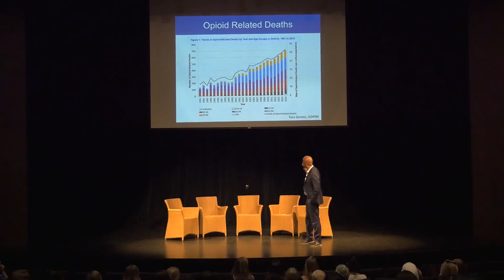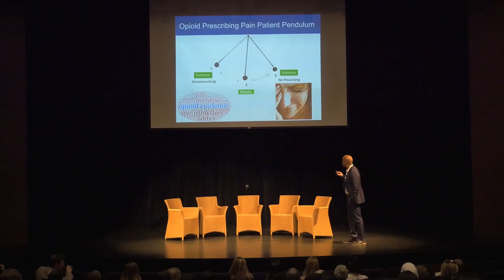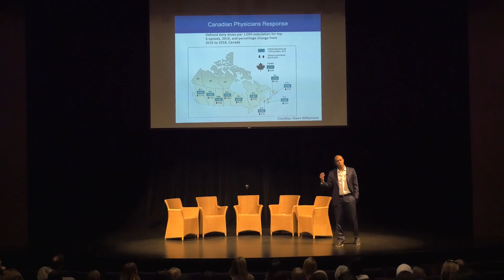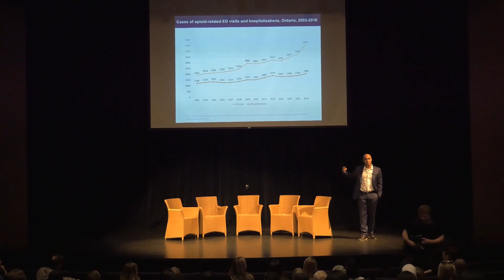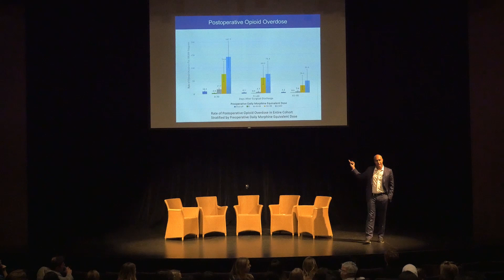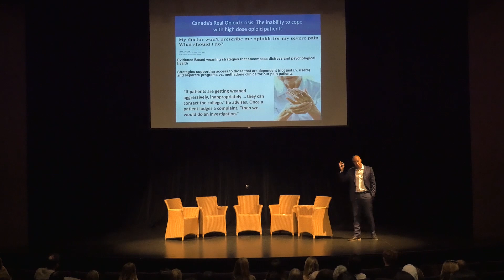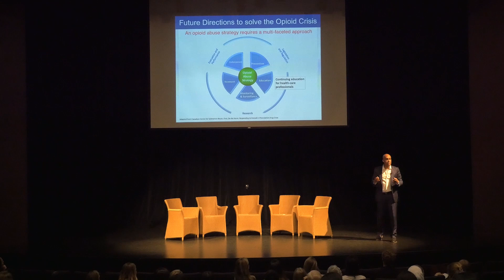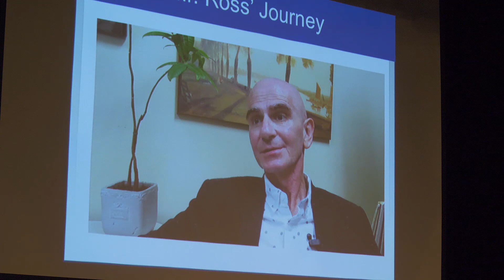UofTTalks2018 - Hance Clarke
The Opioid Crisis: A View from the Frontline

Hance Clarke, MD, PhD, is the Director of Pain Services and the Medical Director of the Pain Research Unit and the Elhers Danlos Program at the Toronto General Hospital (TGH).

Dr. Clarke has been recognized nationally and internationally for his research productivity and improvements to patient care such as the development of his novel Transitional Pain Program. His research interests include identifying novel acute pain treatments following major surgery, identifying the factors involved in the transition of acute postsurgical pain to chronic pain and identifying risk factors associated with continued opioid use and poor health related quality of life after major surgery.  He has authored more than 60 peer-reviewed manuscripts in the past five years and supervised more than 30 students.

Dr. Clarke has also played a leading role in educating the Canadian public about pain control, risk factors for chronic opioid use, alternatives to opioids as a pioneering strategy at TGH, misconceptions about opioid use, and the need for further studies on understanding the beneficial and adverse effects of cannabis. He is a strong public champion of evidence-based solutions for the opioid crisis and a national pain and addictions strategy.

In addition to his medical and further anesthesia training at University of Toronto (U of T), he received his PhD from the Institute of Medical Science at U of T and is a member of the Royal College Clinician Scientist Program.